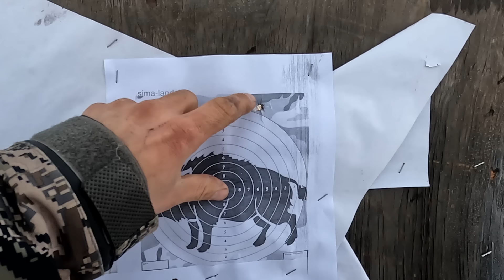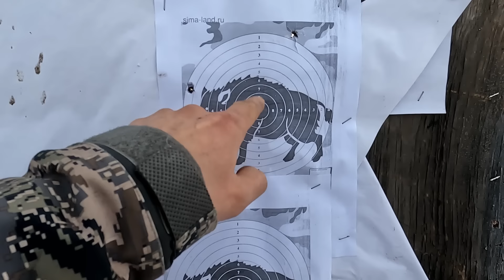охота на кабана с подхода в Малиновке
мой телеграмм канал.будем всегда на связи
данная охота проходила в охотхозяйстве Малиновское в феврале месяце. охотились с подхода,сидели на тропах кабаньих и на вышке.
зверя в хозяйстве достаточно,охоты интересные.
Реклама ООО "РЕМИНГТОН СВ" ИНН 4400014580 erid:2SDnjcEqCUg
Реклама. ООО "Саншайн", ИНН: 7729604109, erid:  2VtzqwWaDAs